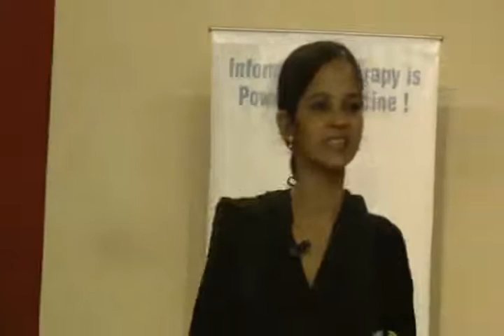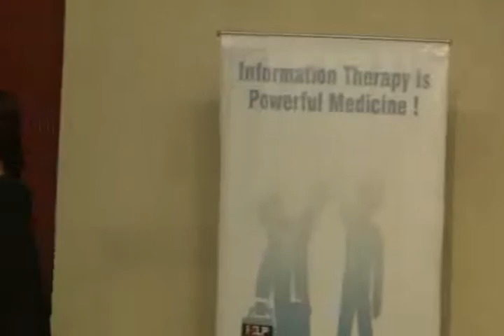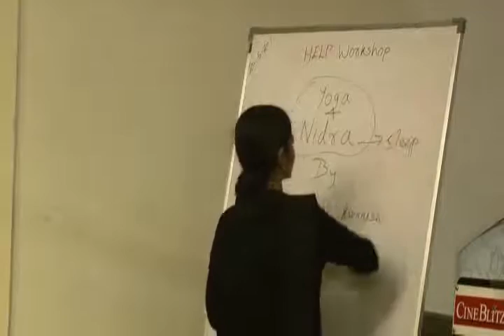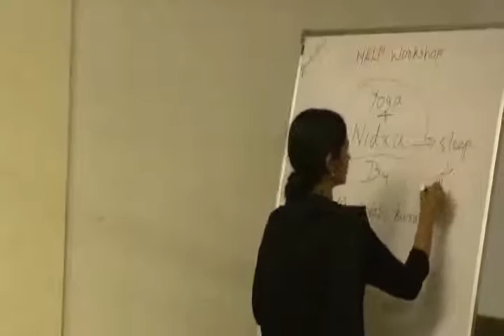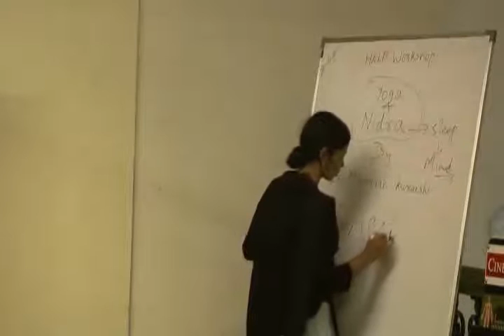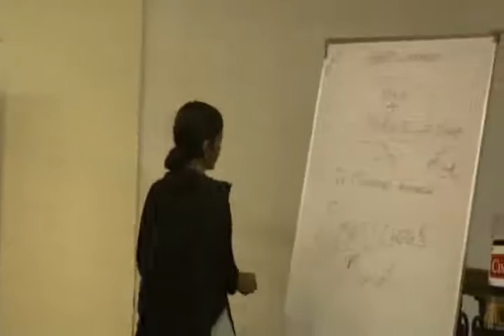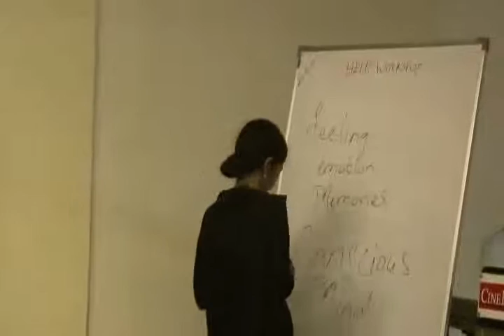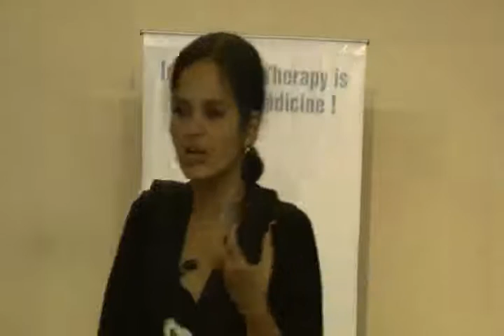Yog Nidra Part 1.wmv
This video is a workshop by Dr.Muneerah Kuraishi at HELP on 20th May,11. Topic "Yog Nidra". Dr.Muneerah Kuraishi can be contacted at 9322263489/ 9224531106. This is part of the HELP Talk series at HELP, Health Education Library for People, the worlds largest free patient education library